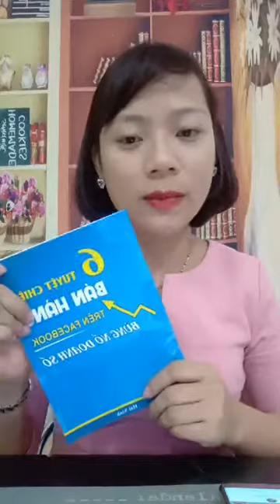KÍCH HOẠT KHẢ NĂNG CHỐT ĐƠN HÀNG CỦA BẠN | HẢI NINH 0906926986